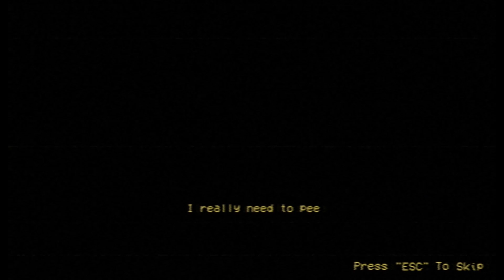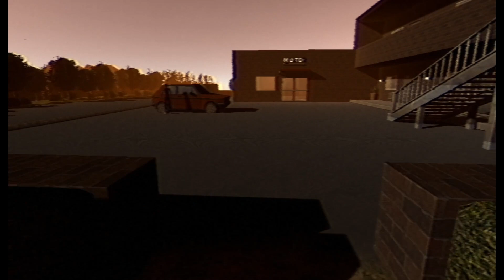If I Hadn't Looked Down - Gameplay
You and your friend are on a road trip, You haven't pissed in who knows how many hours. You decide to stop at a motel to relieve yourself, little did you know what you were about to get yourself into...